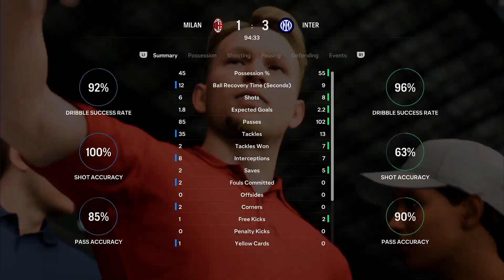FC 24 - AC Milan vs Inter - Serie A 23/24 Title Decider Match - PS5™ Next-Gen Gameplay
►AC Milan vs Inter - FC 24 PS5 Next-Gen Gameplay